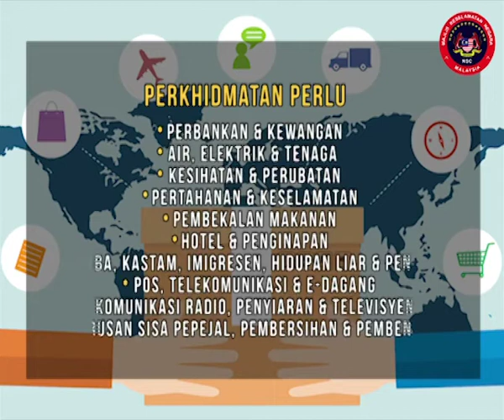MKN : Penerangan mengenai perkhidmatan perlu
Video Penerangan mengenai perkhidmatan perlu oleh Majlis Keselamatan Negara